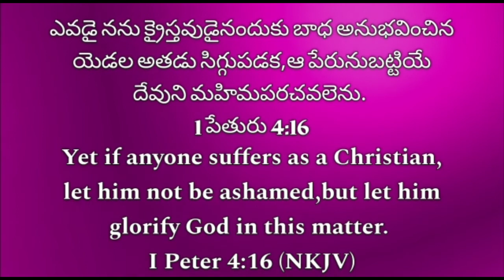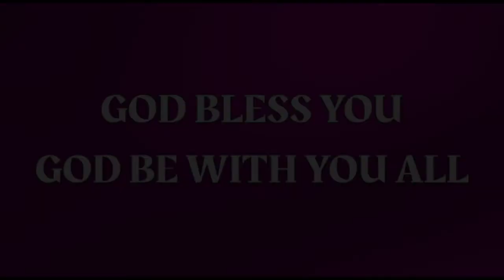19th April 2022 ||Today God's Promise ||ఈ రోజు దేవుని వాగ్దానం || Daily Biblical Devotion